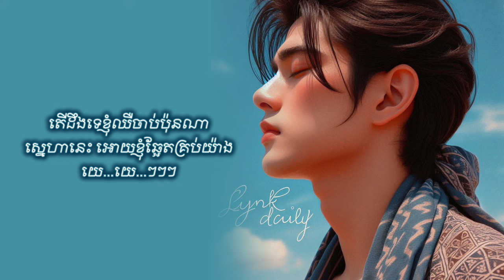តើបំភ្លេចគេដោយរបៀបណា? (Lyrics Audio) | lylykhDaily 【Official Music】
តើបំភ្លេចគេដោយរបៀបណា?

- create by lylykh Daily

សូមជួយsubscribផងដើម្បីទទួលបានបទចម្រៀងថ្មី។
សូមអរគុណ